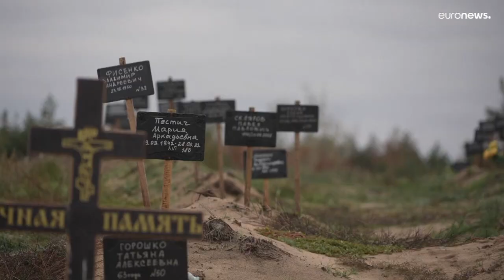Massengrab in Lyman: Suche nach Beweisen für Kriegsverbrechen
Die Stadt Lyman in der Ost-Ukraine wurde im September befreit. Nun wurden dort ein Massengrab und zahlreiche Einzelgräber entdeckt. Die Leichen werden exhumiert. Ermittler suchen nach Beweisen für Kriegsverbrechen, die die russischen Truppen während der Besatzung möglichweise begangen haben könnten.